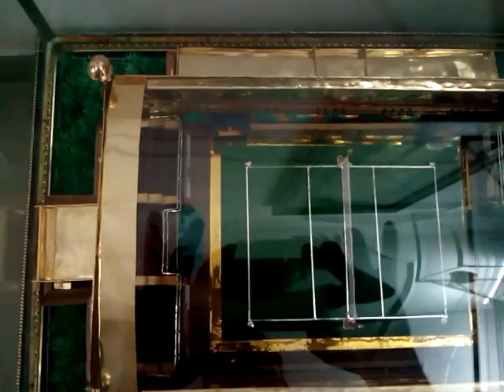Mini dr.ysr.international indoor stadium & obelisk tower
Making used gold & silver 20 kgs